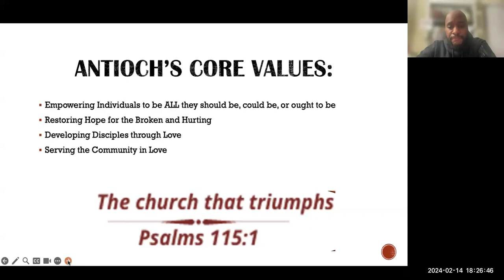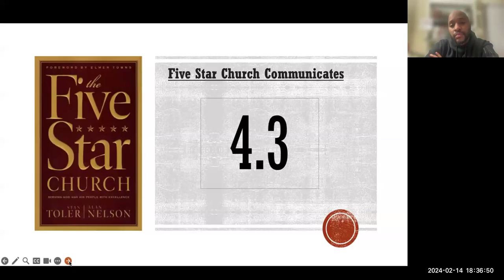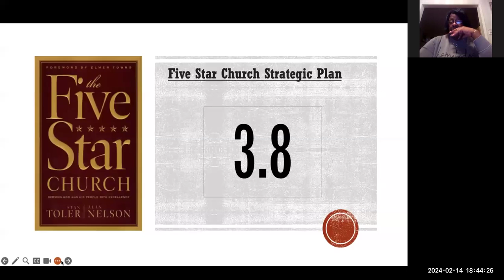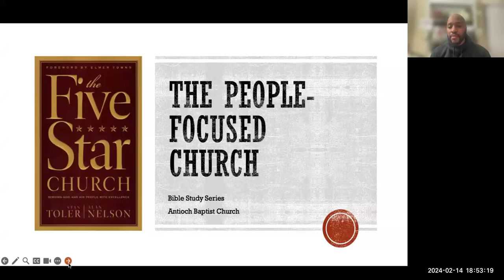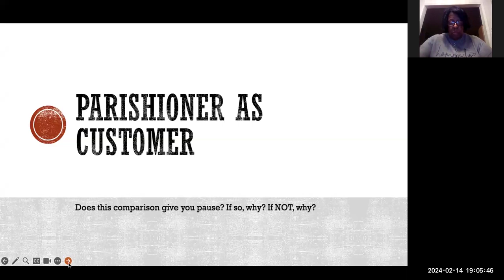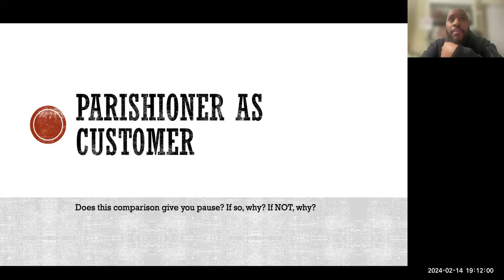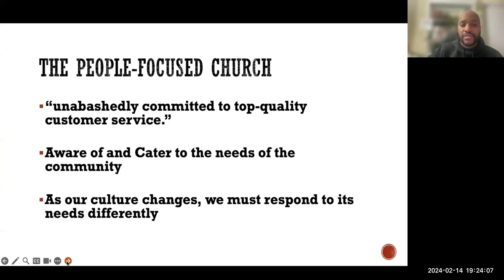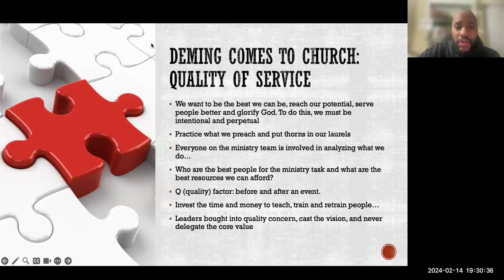Bible Study Series: "The Five Star Church" by Stan Toler & Alan Nelson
Date: 02.14.24
February's Bible Study Series is "The Five Star Church" by Stan Toler & Alan Nelson

For Bible Study during the month of February, we will study the book "The Five Star Church" by Stan Toler & Alan Nelson.